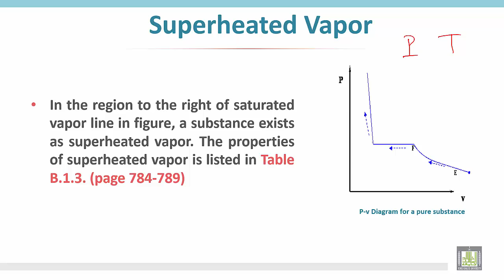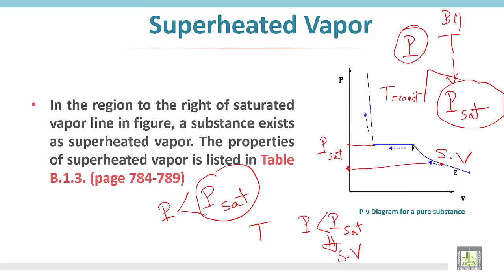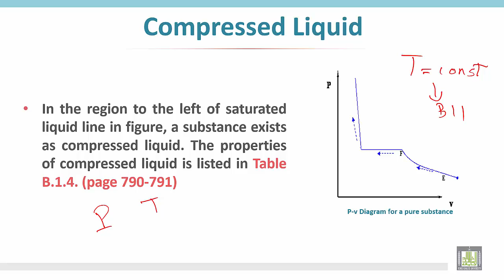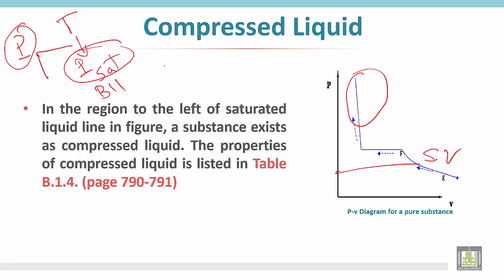Thermodynamics 1 | C3 - L10 | How to determine the state of water ?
الوحدة الثالثة : How to determine the state of water (superheated vapor and compressed liquid)?
Superheated vapor
Compressed liquid